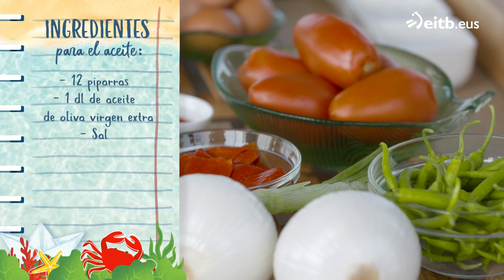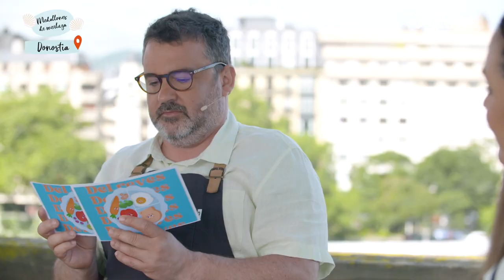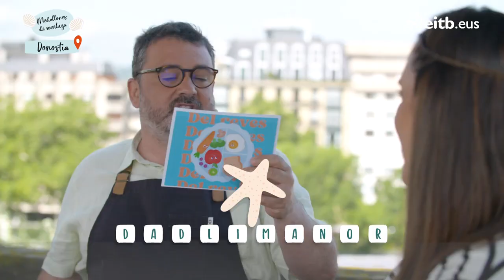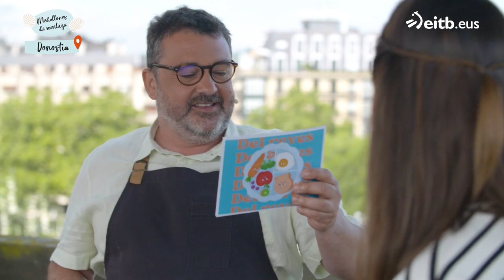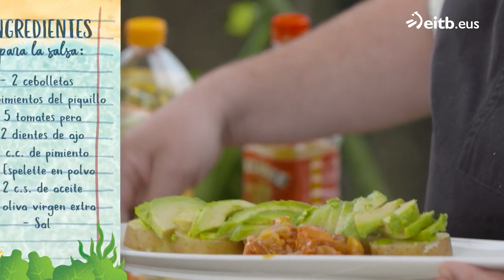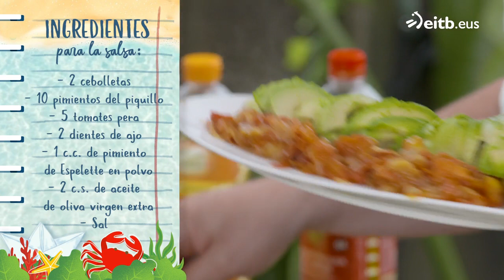A BOCADOS VERANO: Medallones de merluza en salsa de pimientos